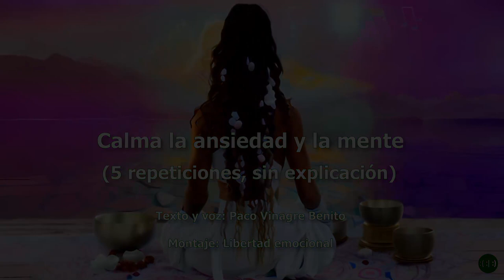Meditación: 🙏 Calma la ansiedad y la mente 🪔🌱 (5 repeticiones, sin explicación) 🌟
Esta meditación está indicada en momentos en los que nuestra mente está tan acelerada que resulta difícil parar y calmarnos, como los casos de ansiedad o estrés.

En este ejercicio, sin explicación previa, le daremos un minuto de tiempo a nuestras voces internas para hablar y luego llevaremos la atención completa al sonido del cuenco hasta que llegue a silenciarse, de modo que repitiendo este proceso de hablar y escuchar, la mente se aquietará.

Repítelo las veces que necesites  hasta llegar a la calma.